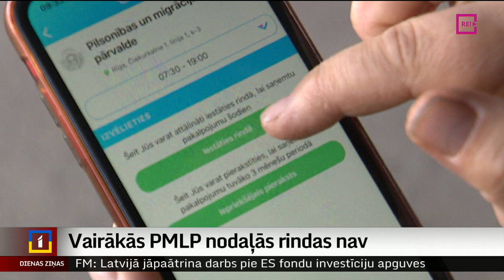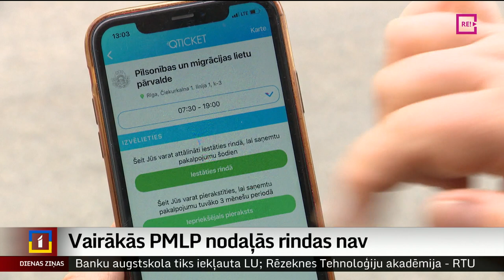Vairākās PMLP nodaļās rindas nav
Sākoties aktīvai ceļošanas sezonai, Pilsonības un migrācijas lietu pārvalde aicina iedzīvotājus pārliecināties, vai dokumentiem nav beidzies derīguma termiņš. Pases vai ID kartes izgatavošana tagad daudz laika neprasa, un šodien vairākās nodaļās Rīgā, kā arī Tukumā un Rēzeknē rindas nebija. Tādēļ ikviens, kura dokumentiem beidzies derīguma termiņš vai tas beigsies tuvāko mēnešu laikā, ir aicināts laikus tos noformēt. Turpina Aija Kinca.